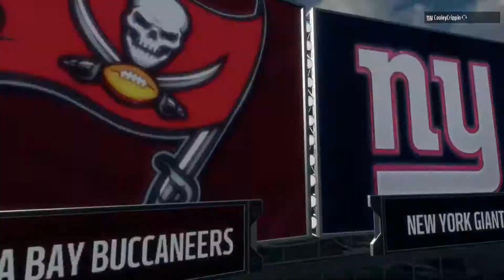Madden 18 Online Gameplay (Tampa Bay Bucaneers vs NY Giants)